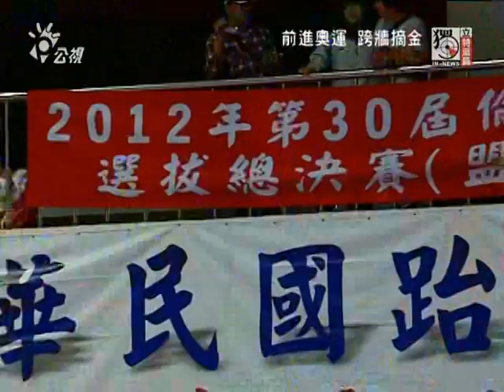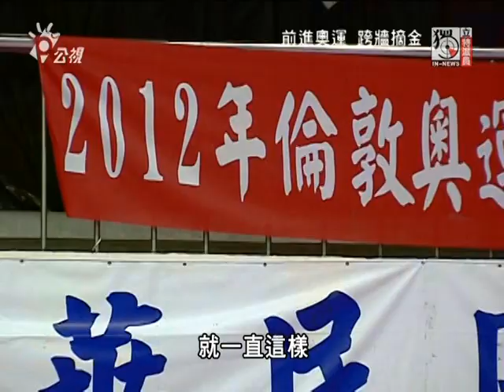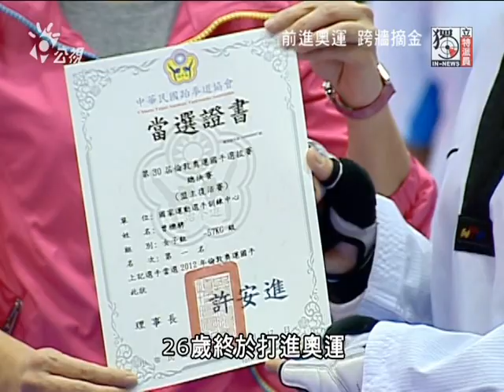獨立特派員255集{前進奧運 跨牆摘金}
倫敦奧運開幕，台灣舉重選手許淑靜搶下第一面銀牌，接下來女子跆拳是中華隊最有希望奪牌的項目，然而隨著單項會員國已增加到兩百多國，這個以往被視為冷門的奪牌捷徑不再像過去由少數國家主導戰局，這兩年引進電子護具使跆拳更具公平性，但也因此改變了選手的求勝戰術。我國這次有三個名額參賽，包含楊淑君，從國手選拔到後來的訓練都相當艱辛，他們怎樣拿到前進奧運的門票，先從競爭激烈的國手選拔來看。